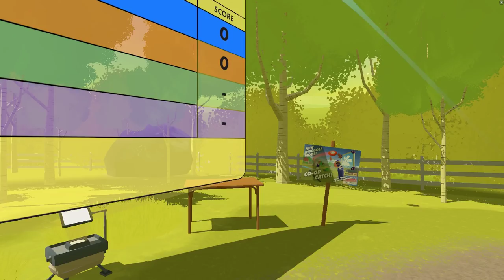SOUL YOSH GAMING - Rec Room Gameplay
Yoshiro has taken over the channel.
It will now be known as Soul Yosh Gaming!